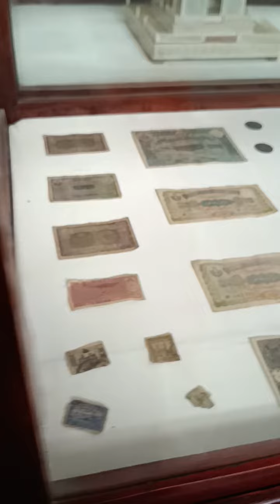Bushra and Afsheen enjoying visit to Chaumala palace hyderabad